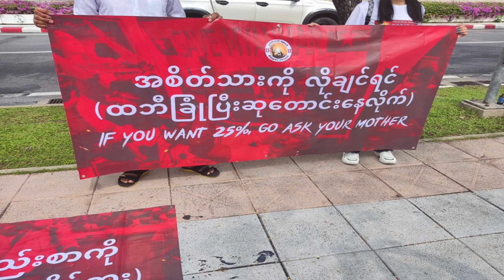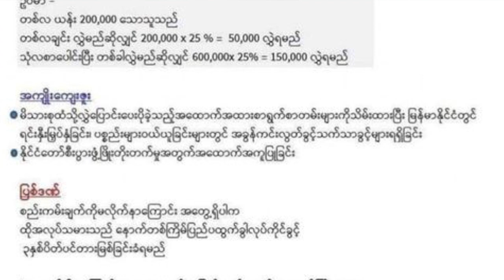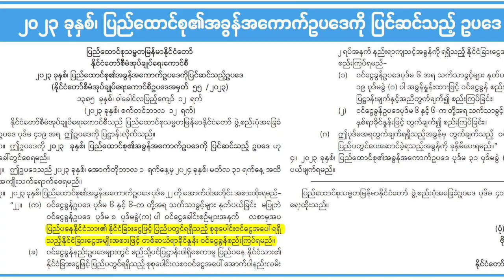“နွေဦးတော်လှန်ရေးအတွက် ထောက်ပို့လုပ်နေသူတွေကို တဖက်လှည့်နဲ့ချတဲ့ ဗျုဟာပါပဲ”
- ဦးမိုးကြိုး - မြန်မာပြည်သားများအရေး ပူူးတွဲလှုပ်ရှားမှူကော်မီတီ - JACBA

“ပြည်ပရောက် အလုပ်သမားတွေဆီကနေ ဝင်ငွေရဲ့ ၂၅% အိမ်ပြန်ပို့ခိုင်းတာ၊ ၁၀% အခွန်ကောက်တာတွေဟာ စစ်ကောင်စီက နိုင်ငံခြားဝင်ငွေအရေးပေါ်လိုအပ်လို့ လုပ်တာဖြစ်သလို အခြားတဖက်မှာလည်း နွေဦးတော်လှန်ရေးကိုထောက်ပို့လုပ်နေတဲ့ အလုပ်သမားတွေကို တဖက်လှည့်နဲ့ဆွဲချတဲ့ ဗျုဟာဖြစ်တယ်” လို့ ထိုင်းနိုင်ငံရောက် အလုပ်သမားအရေးဆောင်ရွက်နေသူ- မြန်မာပြည်သားများအရေး ပူးပေါင်းဆောင်ရွက်ရေးကော်မီတီ (JACBA) ဥက္ကဌ ဦးမိုးကြိုးက ပြောပါတယ်။

နိုင်ငံရပ်ခြားမှာ အလုပ်လုပ်နေတဲ့ မြန်မာအလုပ်သမားတွေဆီကနေ ဝင်ငွေရဲ့ ၂၅% အိမ်ပြန်ပို့ခိုင်းတာ၊ ၁၀% အခွန်ကောက်တာတွေကို မကျေနပ်လို့ ပြီးခဲ့တဲ့ တနင်္ဂနွေက ထိုင်းနိုင်ငံ ဘန်ကောက်မြို့ရှိ ကုလသမဂ္ဂဌာနေရုံးရှေ့မှာ မြန်မာအလုပ်သမားတွေ ဆန္ဒပြတာနဲ့ပတ်သက်ပြီး ... BNN သတင်းဌာနက ဦးထက်အောင်ကျော် မေးမြန်းစဉ်  သူက ဒီလိုဖြေကြားတာပါ။

အခုထုတ်လွှင့်မယ့် မေးမြန်းချက်ထဲမှာ ...

- ဘန်ကောက်မြို့ ကုလသမဂ္ဂဌာနေရုံးရှေ့ ဆန္ဒပြပွဲက စစ်ကောင်စီကို ဘယ်လောက်အထိ တွန်းအားပေးနိုင်မလဲ...

- ဒီလိုအခွန်ကောက်တာဟာ နွေဦးတော်လှန်မှာ ထောက်ပို့လုပ်နေကြတဲ့ အလုပ်သမားတွေကို တဖက်လှည့်နဲ့ တားဆီးလိုက်တာလား...

- အခွန်ကောက်ပြီးရင် ဒီအလုပ်သမားတွေအတွက် စစ်ကောင်စီက ဘာတွေ တာဝန်ယူဆောင်ရွက်ပေးမှာလဲ...